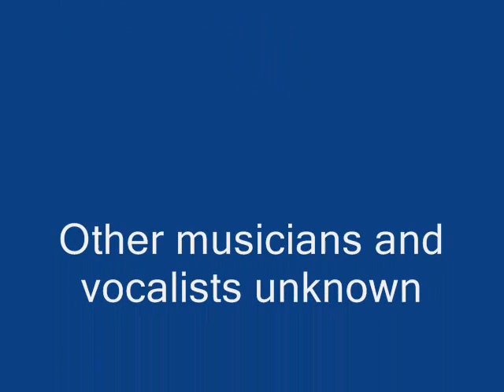John Godfrey Trio Yes Ya Do (1951)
John Godfrey:Vocals & Piano

Joseph Elliott:Alto Sax

Other musicians & vocalists unknown

Recorded in New York City, N.Y. Wednesday, November 7, 1951

This recording taken from the 1990 CD "Jumpin' The Blues" (U.K.)